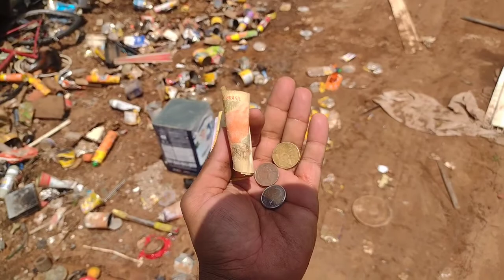Carretinha com dinheiro 💸 disfarçado partiu ferro velho 😅👈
Reciclando na rua da cidade de águai